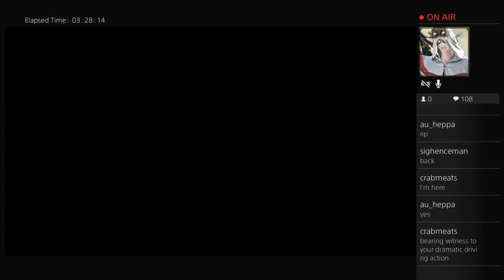FFXV - Husbands Unleashed (Part 30)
I'm starting to get the hang of this game.